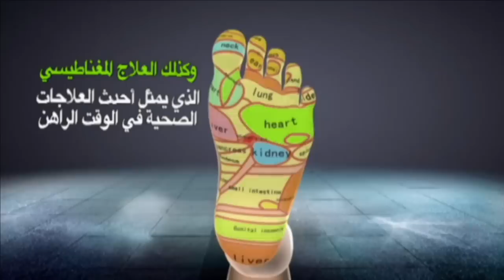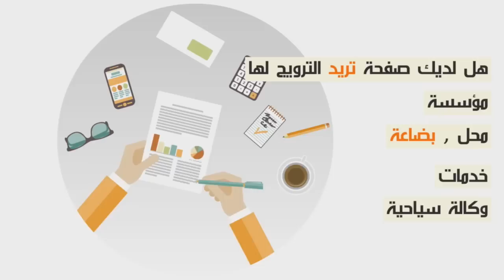حصري...لموت ديال ضحك شوف كيفاش تيعيش صاحب قولة "إكشوان إكنوان" هذا البوز كنهديه لوالديا في القبر...